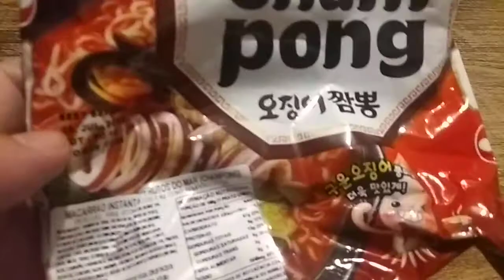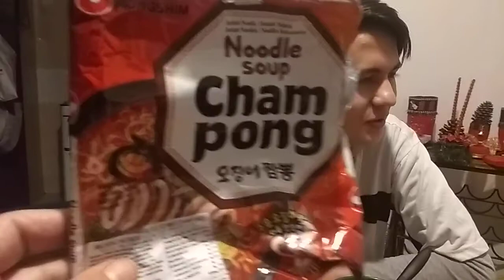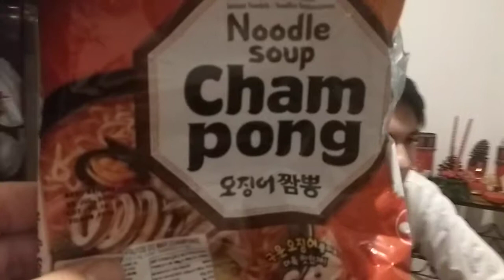Provando Champong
Nem estava tão apimentado...